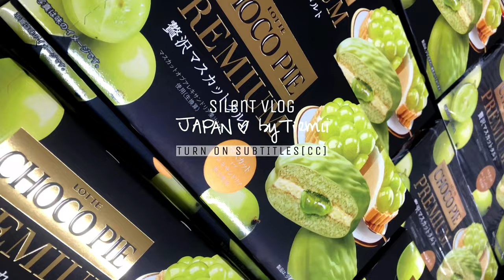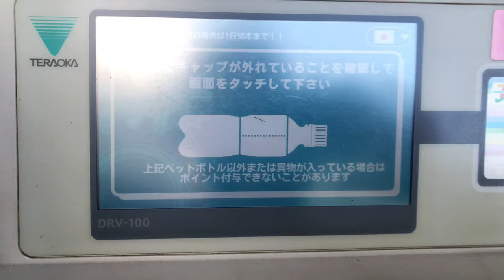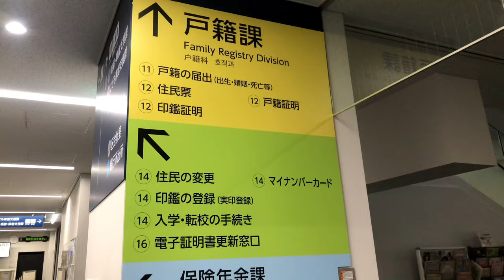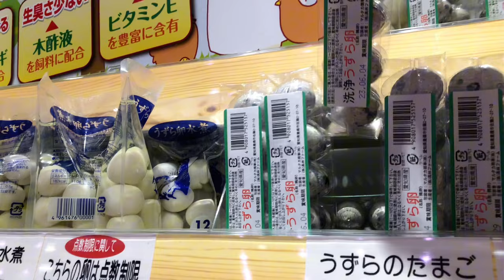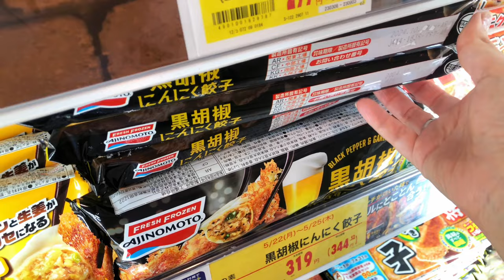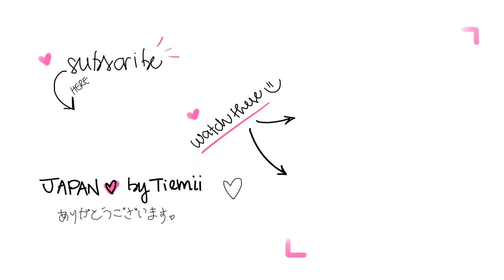JAPAN VLOG 🎌 daily tasks living in Japan | jellyfish | PREMIUM dessert | japan diaries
🎌 In today's SILENT daily VLOG…

✔️  Some daily and ordinary "TO DO things" when you are living in Japan... :)

♻️  How to earn Nanaco points while recycling?
Recycling pet bottles at convenience store Seven Eleven is a sustainable way to help the planet while earning some Nanaco points.
I will show you how to do it on this silent vlog but if you wish more detailed information about this recycling program please check the website below:

💚 Let's try the NEW edition of CHOCO PIE PREMIUM: luxurious Muscat of Alexandria Tart flavor! 🤩

Welcome to this silent vlog! ♡

👋🏻 *⇢Tip: turn on subtitles [CC] for a complete experience!⇠*

❤️ Did you like it? So watch this too:👇🏻

👀 *On this silent VLOG:*
00:17 - Introducing COSTCO's Muffins that I bought on the previous vlog :)
00:51 - How to earn Nanaco points while recycling at Seven Eleven?
02:00 - Do you know how is city hall in Japan?
02:53 - Sukiya TO GO (take-out) in Japan
04:10 - Jellyfish on the river + Quick grocery shopping in Japan :)
05:50 - Let's try the Limited Edition of CHOCO PIE PREMIUM Luxurious Muscat of Alexandria Tart flavor!

☆ *about JAPAN ♡ by tiemii* :

📍 Yokohama, Japan

🎌 I share simple moments, tips and fun facts about Japan through silent vlogs and some youtube shorts! :)

🌏 I show you my ordinary life in Japan!

💫 I'm sure the best in life also happens in the simplest and everyday moments. That's why I want you to be able to have your own sensory experience through the sights and sounds of everyday life in Japan that I'm sharing here in my *silent vlogs*...

♡ I hope that my silent vlogs can brighten your day and bring you only good vibes.
May these good feelings be awakened in you whether by reminding of your past Japan's trip or even introducing to you something you didn't know yet about life in Japan.

Note: As sometimes I use a language translator, forgive me if there is any error in the translation of content. Thanks for understanding! ♡